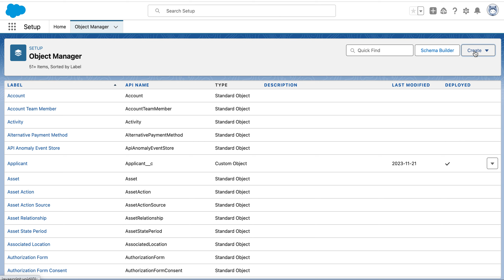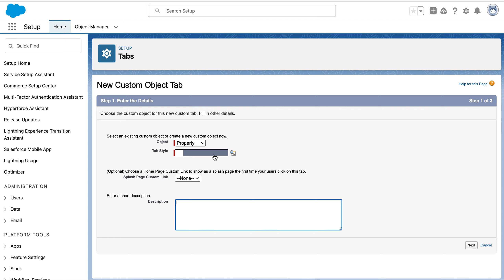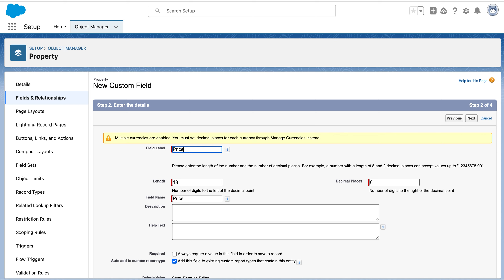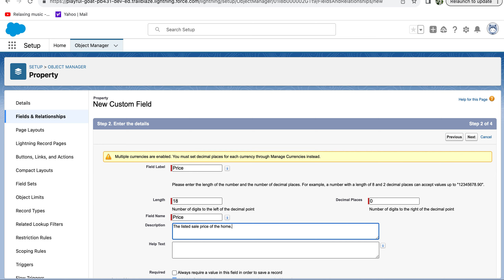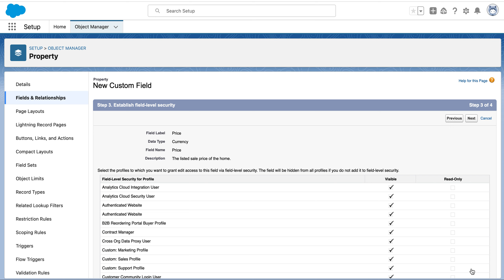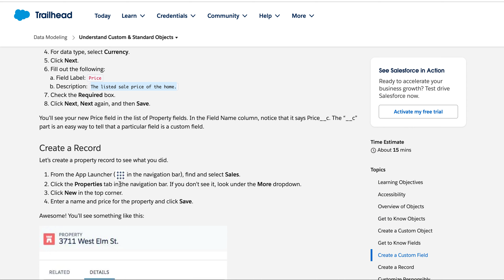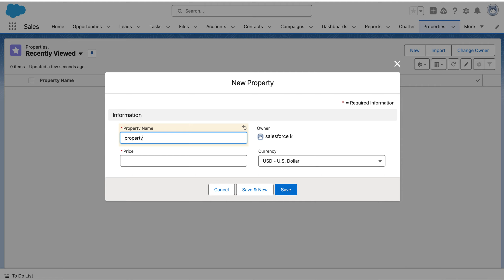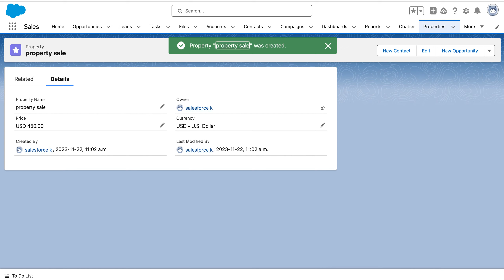Customize Record Highlights with Compact Layouts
Creating compact layout examples